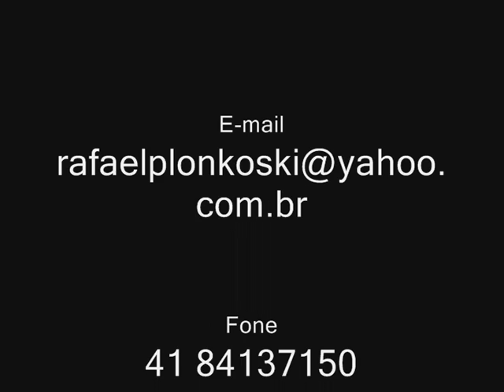Entrevista com Palhaço do Abraço